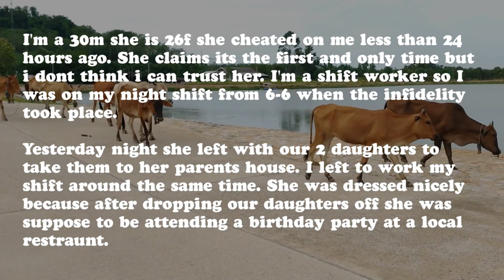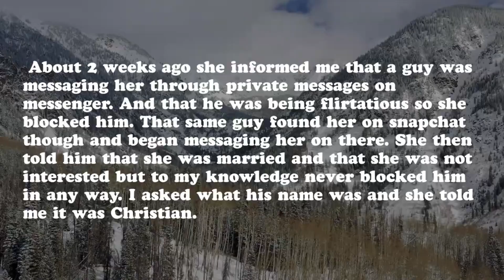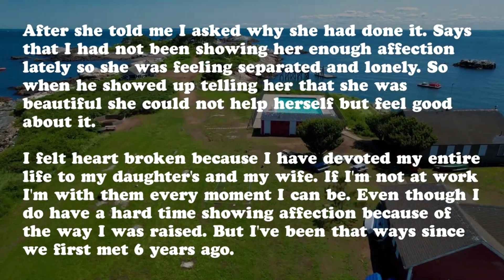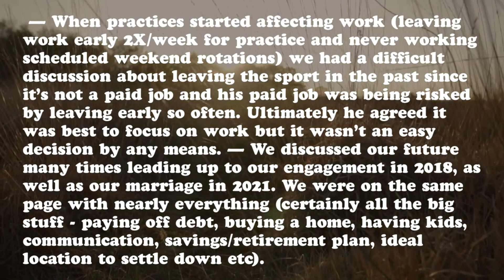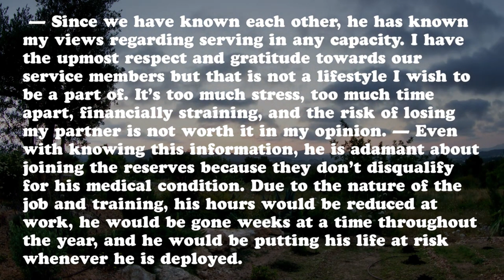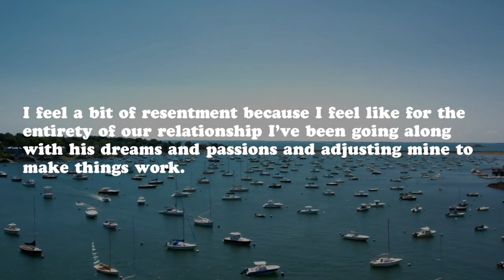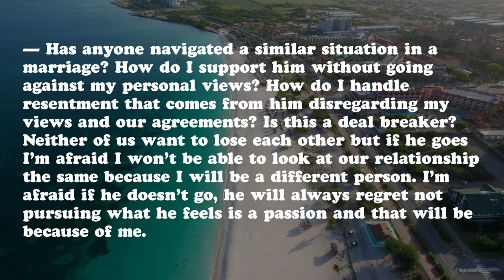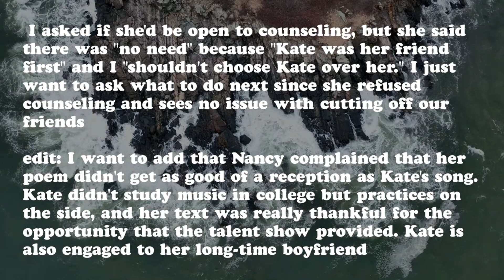Wife Of 5 Years Revealed She Cheated On Me Less Than 24 Hrs Ago